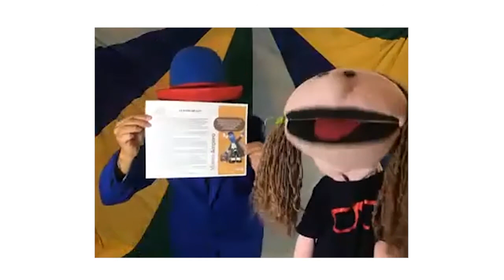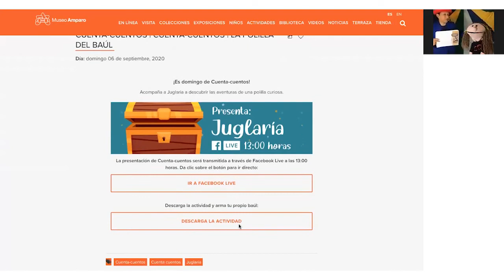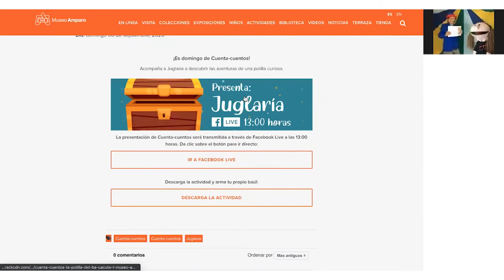Cuenta-cuentos: La polilla del baúl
¡Es domingo de Cuenta-cuentos!
Acompaña a Juglaria Producciones a descubrir las aventuras de una polilla curiosa.